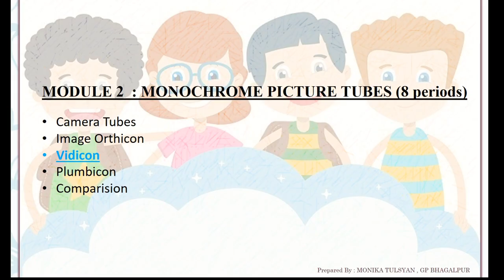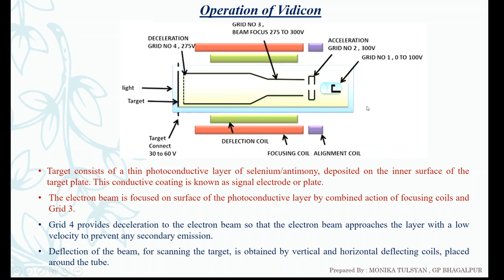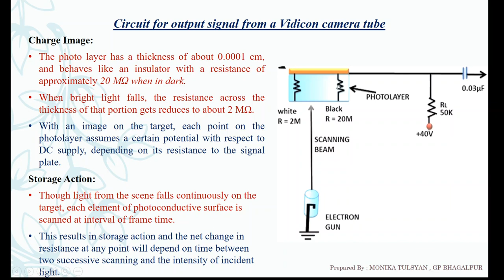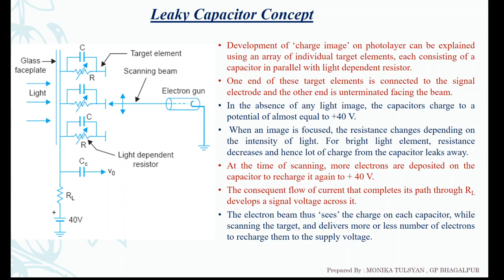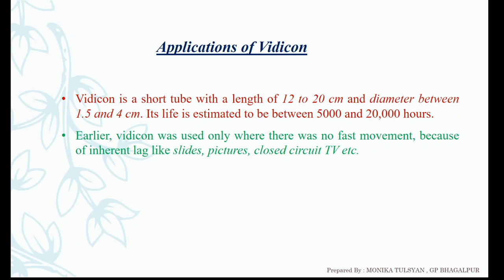Television Engineering Module 2 Lecture 3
VIDICON: WORKING PRINCIPLE